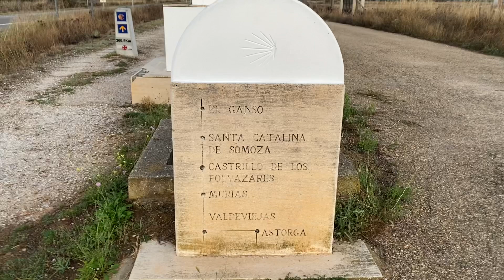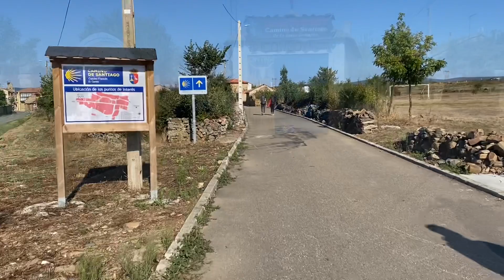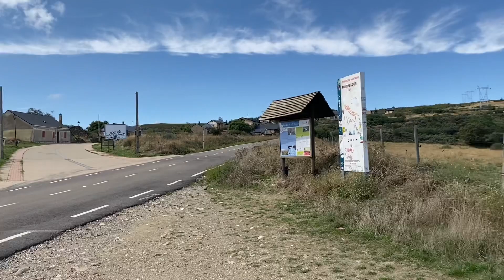Vía de la Plata. (C. Francés). Etapa 30. Astorga - Foncebadón. 25,9 km.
Etapa muy bonita, donde se toma contacto con los Montes de León. Desde Astorga se empieza a subir suavemente hasta llegar a Rabanal y desde ahí empieza la subida seria hasta Foncebadón.

Hemos dejado atrás las llanuras de Zamora y de León, la soledad de la Vía de la Plata por la bulla del Camino francés. No esperaba encontrar tantos peregrinos en esta época.

Foncebadón ha cambiado radicalmente en unos años, de ser un pueblo totalmente destruido y en ruínas ha pasado a tener cinco albergues y otros tantos, hostales y restaurantes, con un gran ambiente peregrino.